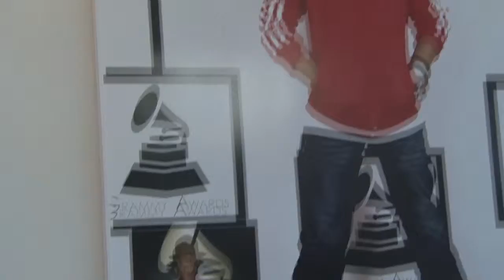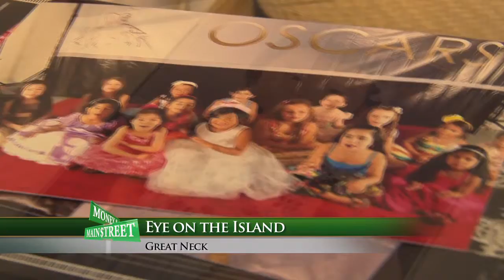Return to Toddlewood